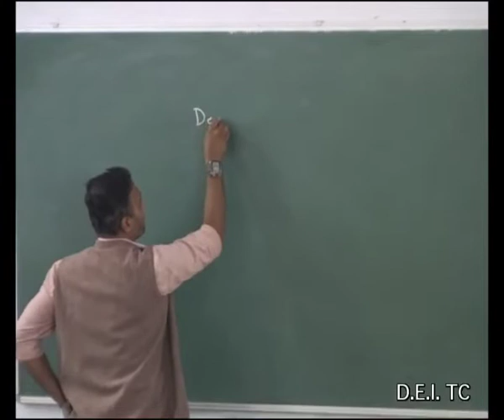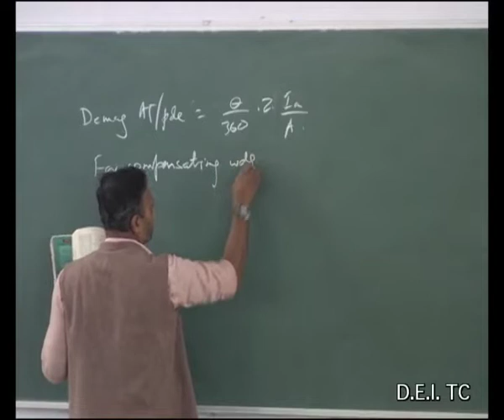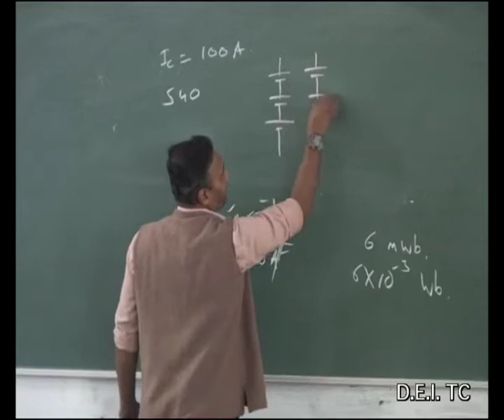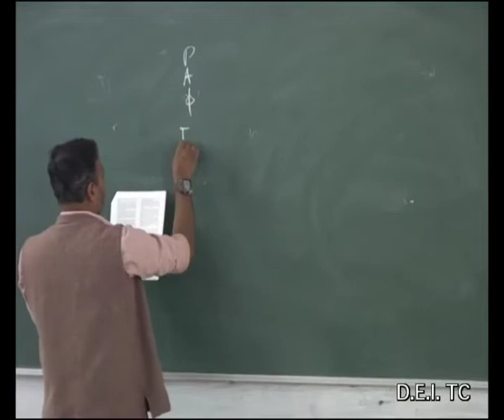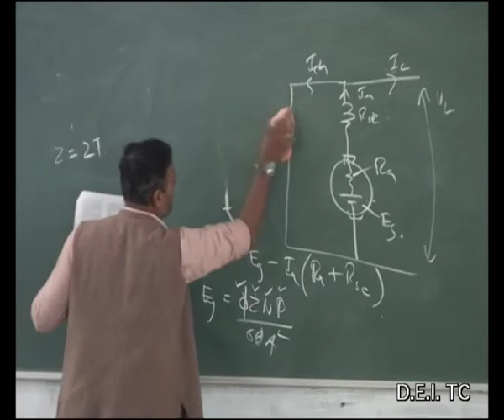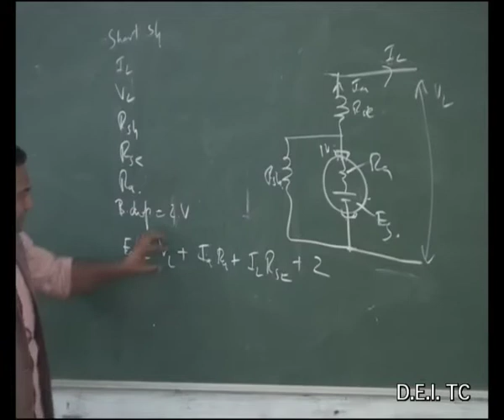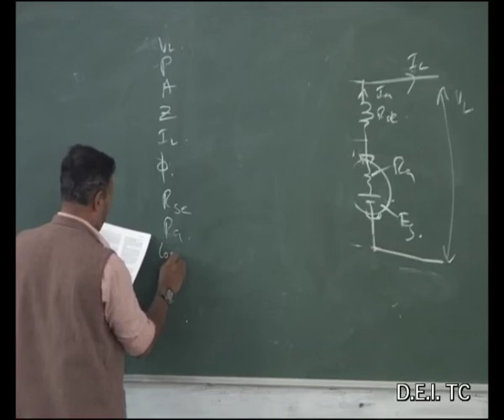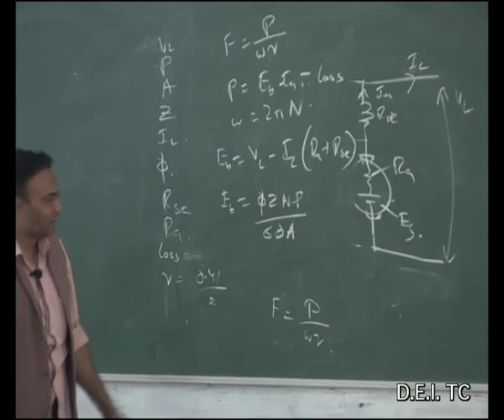Electrical Machines I Lecture 13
Course Instructor: Dr. Ankur Das